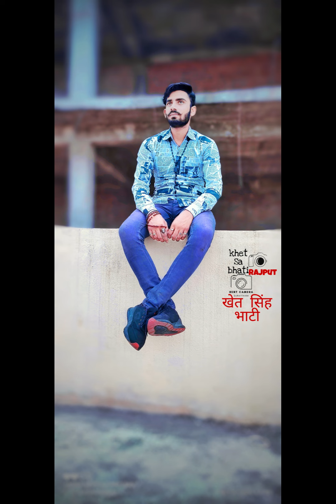Marwadi songs \ khet singh bhati Badisid Rajasthani song khet sa bhati खेत सिंह भाटी मारवाड़ी गान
Marwadi songs \ khet singh bhati Badisid Rajasthani song khet sa bhati खेत सिंह भाटी  मारवाड़ी गान    खेत सा भाटी  बड़ी सिड  राजपूती सोन्ग  khet singh bhati